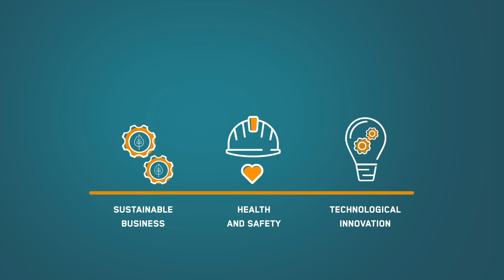Saipem at a glance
For over 60 years, we have been carrying out extraordinary projects. Today, in the age of the energy transition, Saipem has what it takes to promote the energy of the future and infrastructure development worldwide. Thanks to its creative intelligence, the high level of competence of its people and its ability to design and build extraordinary works in challenging environments, we are able to seize, manage and consolidate opportunities in every corner of the planet. Discover Saipem!

Follow Saipem on social media!